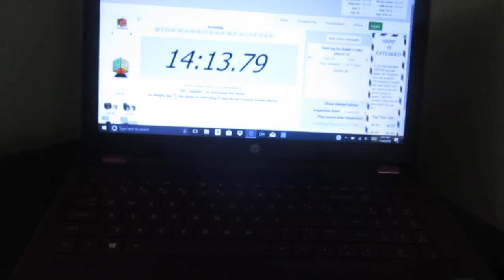10 Puzzle Relay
hopefully you liked this video if you did don't forget to leave a like, and if your new and want to see more videos like this hit the subscribe button and turn on notifications and thanks for watching